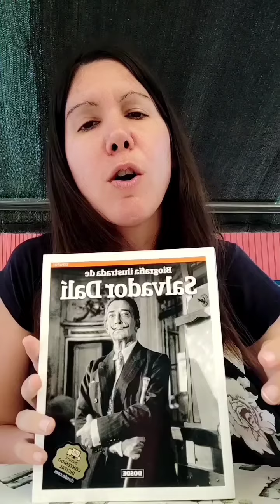Bibliografía Dalí Dosde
Doy una pincelada de la vida de Dalí en la bibliografía podréis leer mucho mas de su vida. Merece la pena leerla y con ilustraciones de fotos para adentrarse mas en su historia.